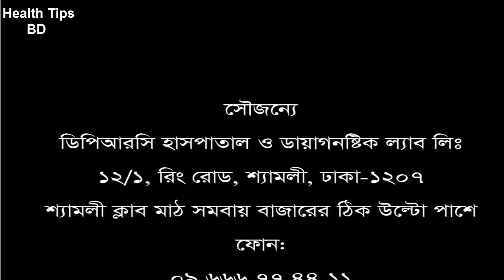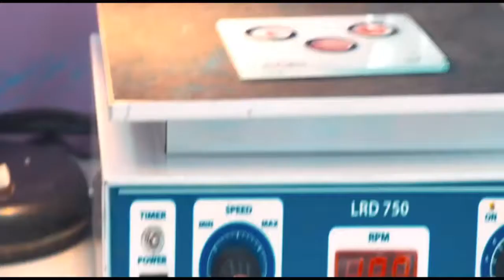রোগী ১৩ বছর ব্যথায় ভোগার পর চিকিৎসা নিয়ে সুস্থ হয়ে বাড়ী ফিরলেন রোগী_health tips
keyword...